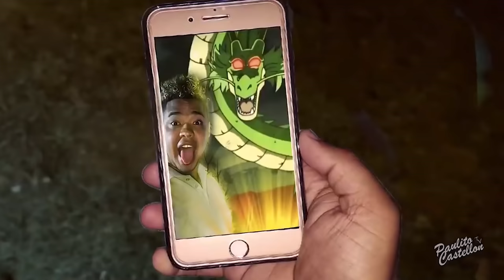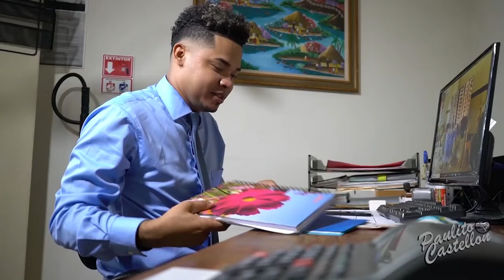LOS MEJORES VÍDEOS DE PAULITO CASTELLON TV 2019 | SI TE RÍES PIERDES | RECOPILACIÓN